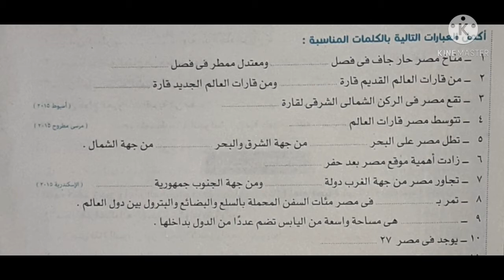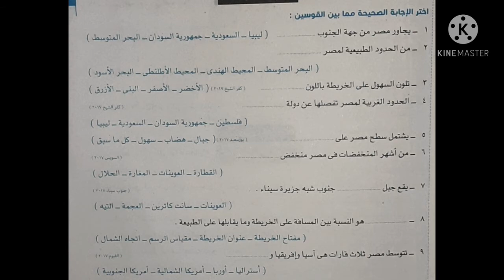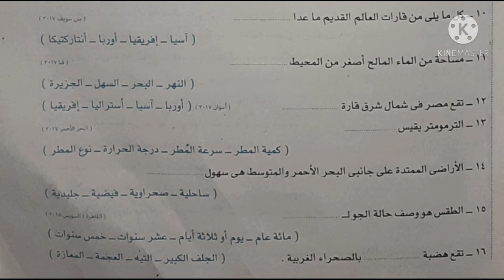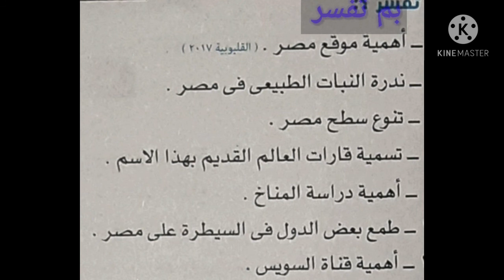م مونيكا دراسات 4ب مراجعه على الوحده الاولى جغرافيا